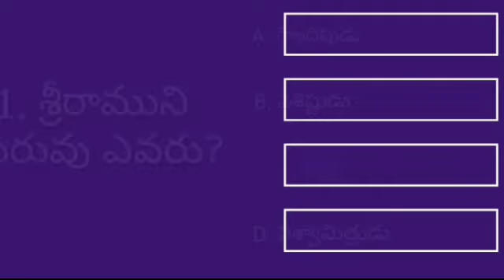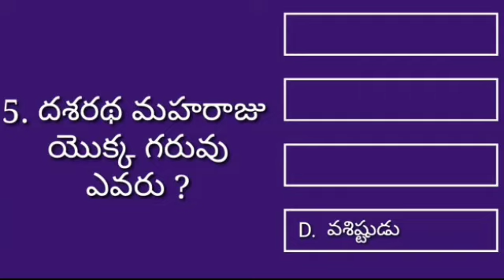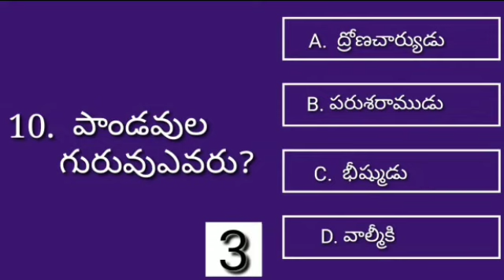Quiz on Hindu Religion Mythology in telugu | మన పురాణాల ప్రకారం ఎవరు ఎవరికి గురువు ?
మన పురాణాల ప్రకారం ఎవరు ఎవరికి గురువు తెలుపగలరు ?

Quiz on Hindu Religion mythology in telugu